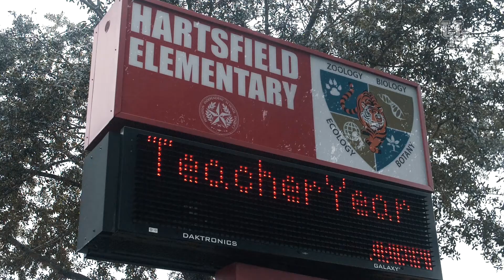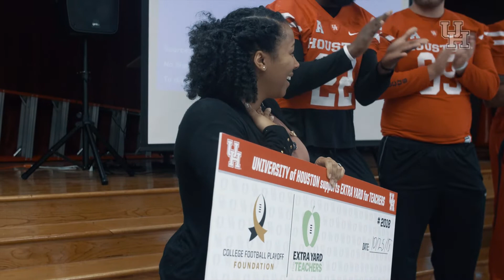Houston Football : Extra Yard Check Presentation